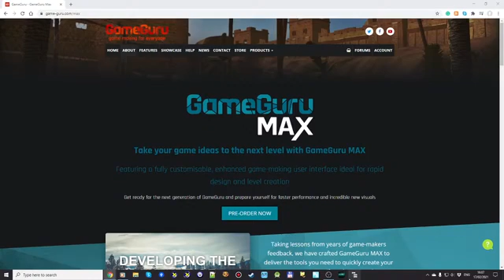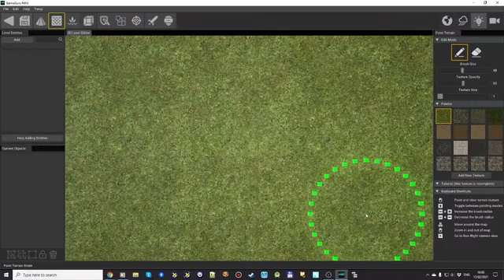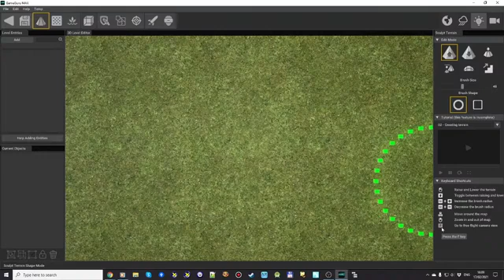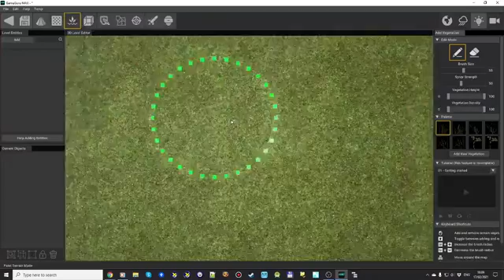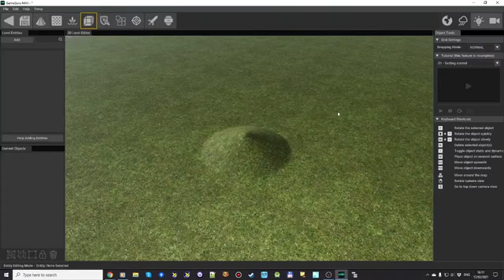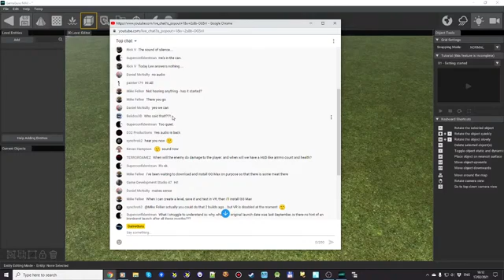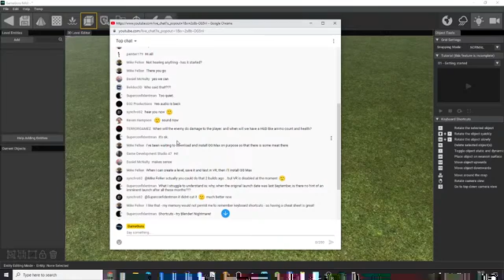GameGuru MAX - Broadcast #31 - Shortcut System and UI navigation.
Discussing the integrated Shortcuts and UI navigation.